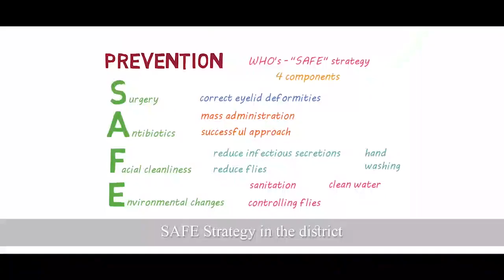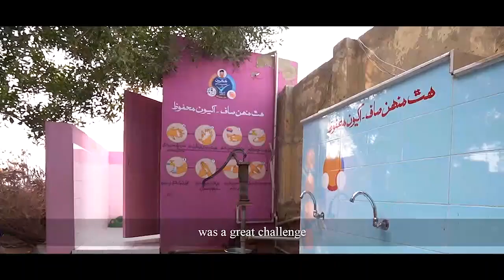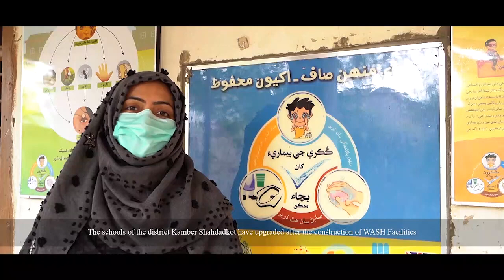Documentary Construction of WASH Facilities in the Primary Schools of District Kamber Shahdadkot